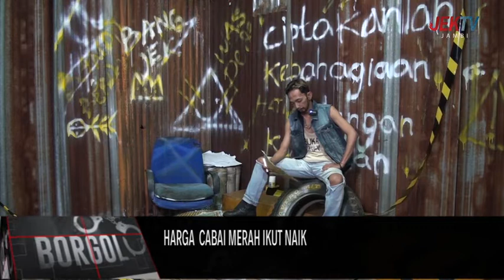HARGA CABAI MERAH IKUT NAIK